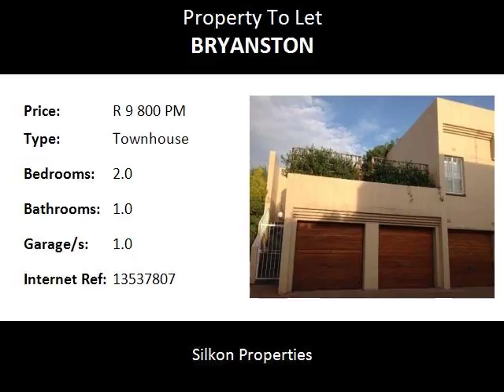2.0 Bedroom Townhouse To Let in Bryanston, Sandton, South Africa for ZAR R 9 800 Per Month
Bedrooms: 2.0
Bathrooms: 1.0
Garages: 1.0
Price: R 9 800 Per Month

Property Description:

ZZ7935

***WELCOME TO SANDTON***

(Description)

2 Bedroom Townhouse in Bryanston
1 full bathroom with shower, bath and toilet
Big patio
Top Unit
1 Lockup garage
1 extra parking space

Silkon Properties incorporates proven, professional state of the art techniques specializing in the marketing, listing, management, letting and sales of residential and commercial properties. Silkon Properties maintains a full-time staff of well-trained real estate professionals who continually strive to provide top quality service for their individual clients. We endeavour to source, realize and service demand and supply driven opportunity within the property market.